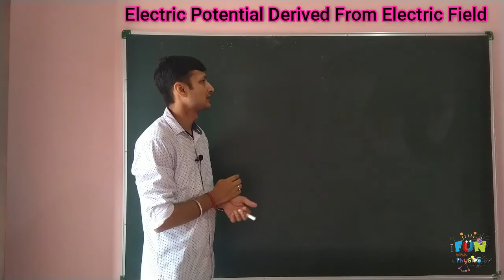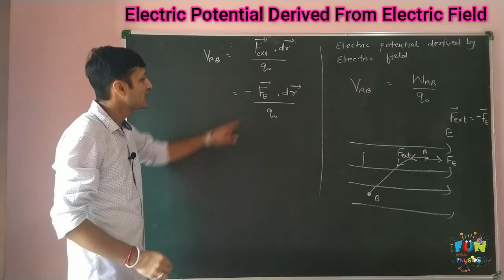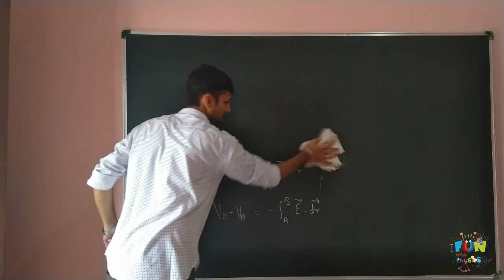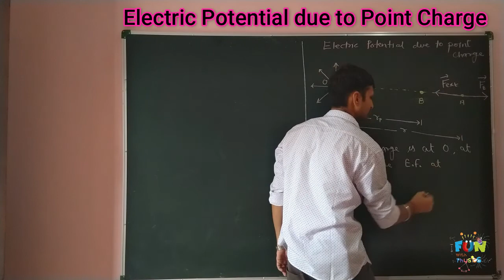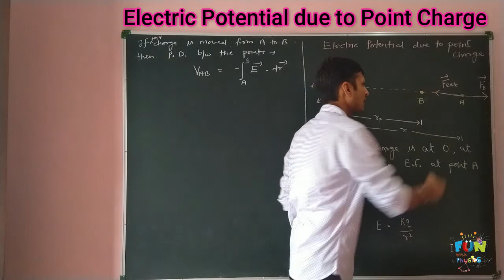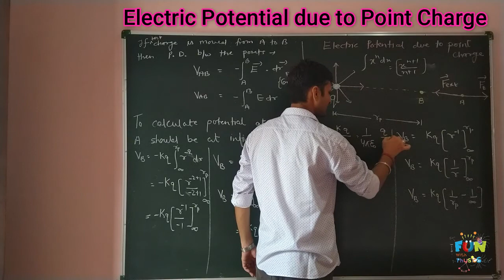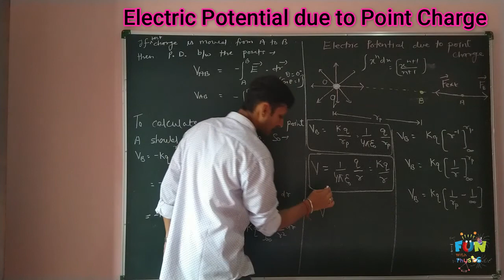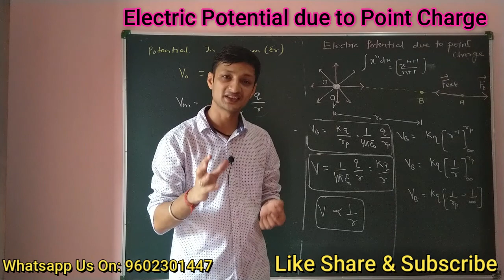3.02- Electric Potential due to Point Charge | Class 12 Physics